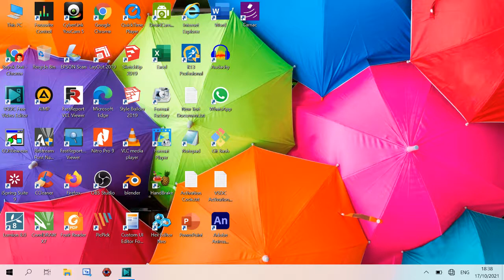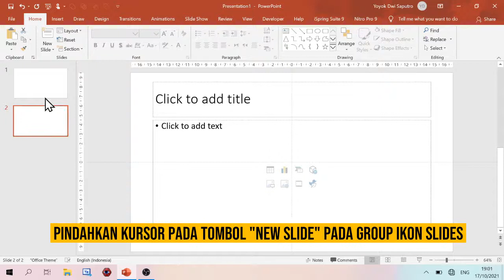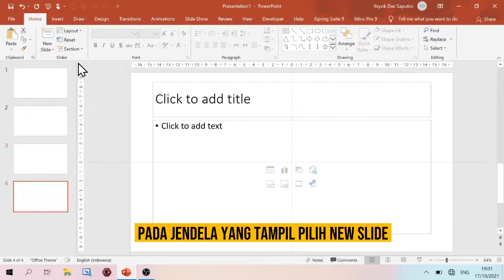3 Cara menambahkan Slide Baru di Presentasi PowerPoint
3 Cara menambahkan Slide Baru di Presentasi PowerPoint - Selamat datang di @PANDUANOFFICE25 dalam video tutorial "Membuat Slide Baru di Presentasi PowerPoint". Apakah Anda pernah merasa kesulitan dalam menambahkan slide baru pada presentasi ? Apakah Anda menghabiskan terlalu banyak waktu hanya untuk mengetahui cara menambahkan slide baru pada presentasi PowerPoint yang baik? Jangan khawatir, karena video tutorial ini akan membantu Anda!

Dalam video tutorial ini, kami akan membahas cara menambahkan slide baru di Presentasi  PowerPoint dengan mudah. Pertama, kami akan membahas cara membuat presentasi PowerPoint dari awal, mulai dari memilih template, menambahkan teks, gambar, grafik, dan animasi. Kami juga akan membahas tentang cara membuat tata letak yang baik dan menjaga agar presentasi Anda tetap konsisten dan mudah dibaca.

Dengan video tutorial ini, Anda akan mendapatkan pengetahuan tentang cara menambahkan slide baru di PowerPoint Presentasi yang menarik dan efektif, serta bagaimana cara menyimpan dan menutup presentasi dengan benar. Jadi, jika Anda ingin membuat presentasi PowerPoint yang menarik dan efektif, pastikan untuk menonton video tutorial ini.

TIME LINE VIDEO:
00:47 - Menambahkan slide baru kedalam presentasi dengan tombol kombinasi pada keyboard.
01:15 - Menambahkan slide baru kedalam presentasi dengan tombol new slide.
01:43 - Menambahkan slide baru kedalam presentasi dengan tombol klik kanan.